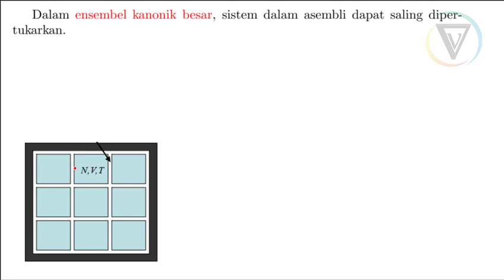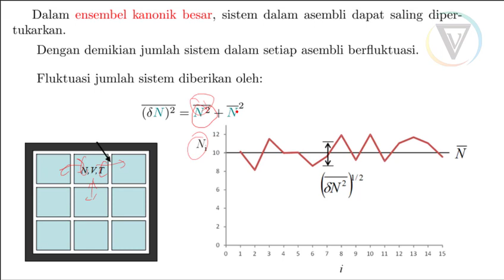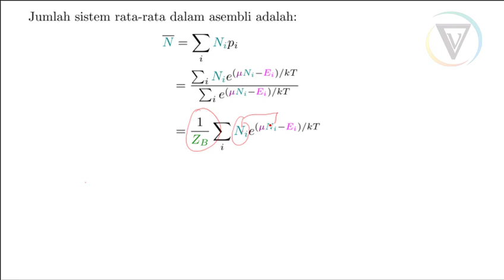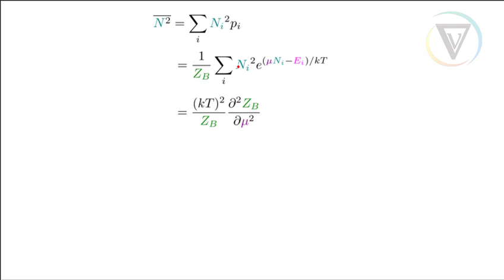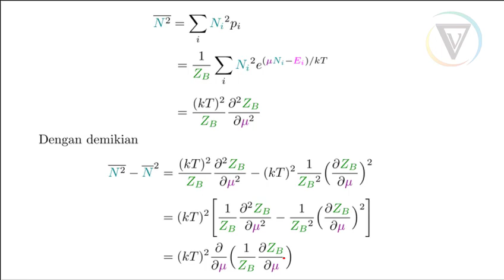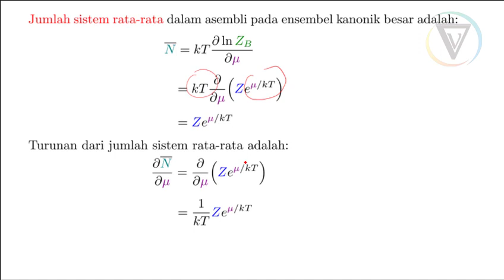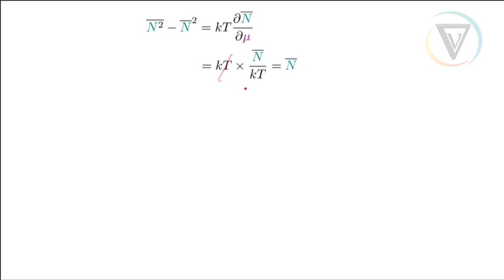MekStat | TE | 13. Fluktuasi Jumlah Sistem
Sifat yang membedakan ensembel kanonik besar dengan ensembel kanonik adalah sifat pertukaran partikel, dengan demikian dalam ensembel kanonik akan terdapat fluktuasi jumlah sistem. Dalam video ini akan dibahas mengenai fluktuasi jumlah sistem.

Pustaka:
1. Abdullah, M., & Eng, D. R. (2009). Fisika Statistik untuk Mahasiswa MIPA. KK Fisika Material Elektronik-FMIPA, ITB.[UTAMA]
2. Purwanto, Agus. (2007). Fisika Statistik (Ke.1). Yogyakarta: Gava Media. [UTAMA]
3. Pathria, R.K., & Beale, P.D. (1972). Statistical Mechanics. Boulevard: Butterworth-Heinemann [PENDUKUNG]
4. Huang, K. (2009). Introduction to statistical physics. CRC press. [PENDUKUNG]
5. Nolting, W. (2018). Classical Statistical Physics. In Theoretical Physics 8 (pp. 1-93). Springer, Cham. [PENDUKUNG]